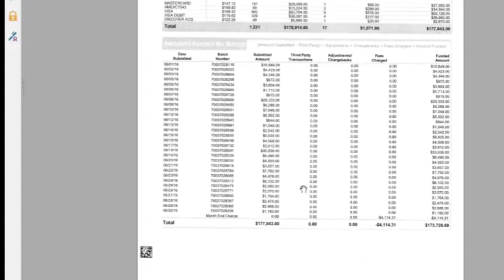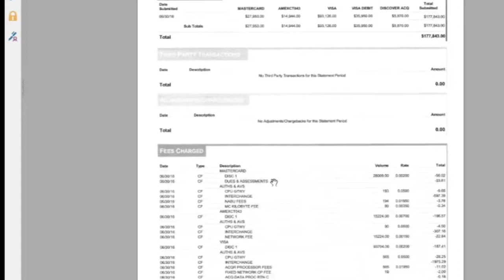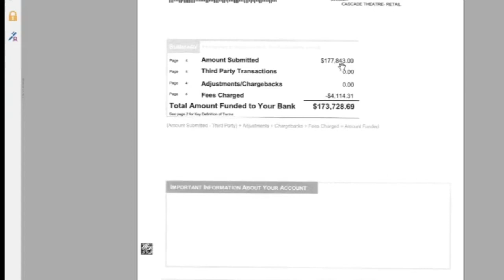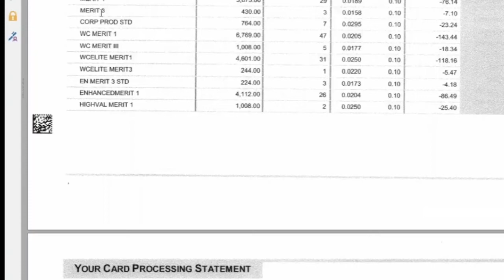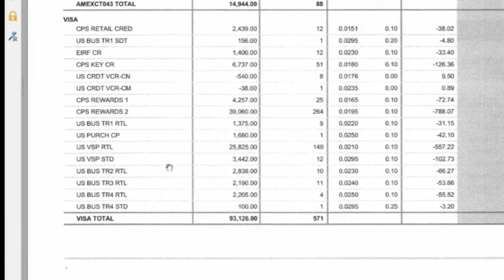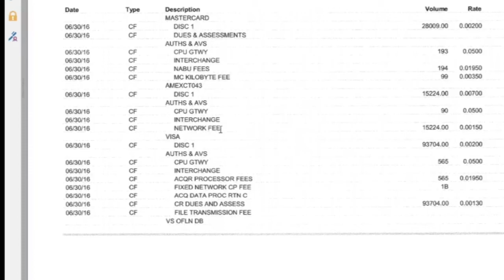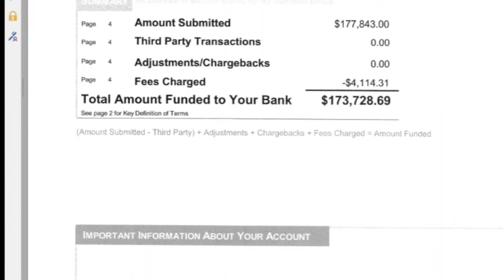How to Read Credit Card Processing Statement to Compare with Other Company's Rate-First Data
You can learn about your merchant processing statement and how you can save money